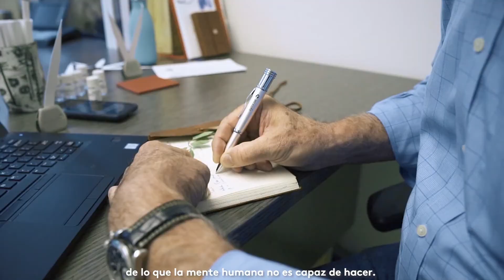ésika - Kalos Tech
Primer perfume masculino de ésika, creado con inteligencia artificial y con exclusivas notas de esencia de árbol de té y cocktail cítrico. Dando como resultado un perfume que activa la energía del hombre que supera sus retos.
Es un perfume herbal aromático de muy alta concentración y muy larga duración.

¡Energía, tecnología e innovación! Kalos Tech es El perfume para los hombres que ven más allá de los obstáculos y rompen los límites de la realidad. Tienen la energía y determinación para alcanzar su mejor versión.